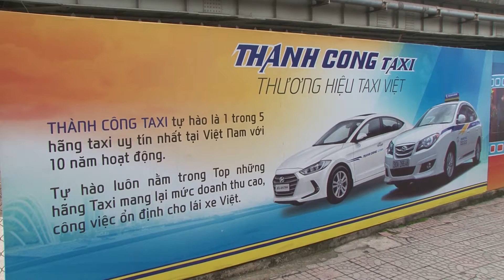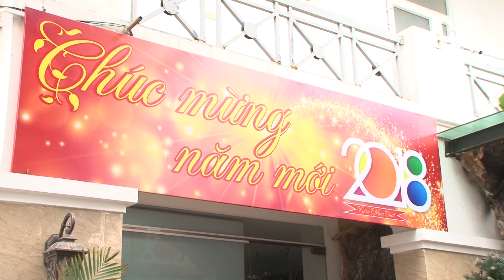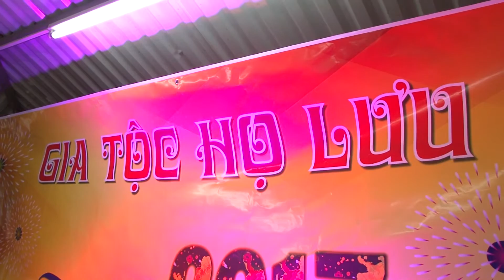Tất niên Gia tộc họ lưu năm 2017